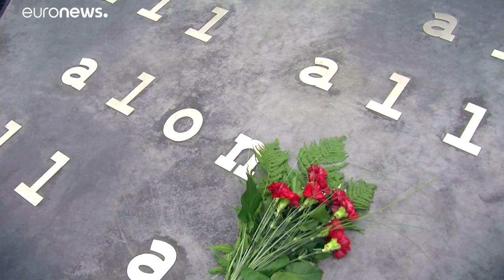Meghalt az osztrák, aki a nácik ellen harcolt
Richard Wadani dezertált a náci hadseregből, a britek szervezte csehszlovák hadtestben harcolt ellenük. Sokat tett azért, hogy Ausztria rehíbilitálja a hozzá hasonlókat. …